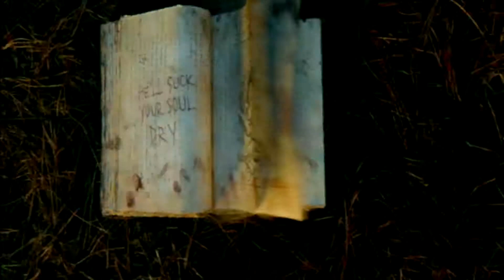Juan Carlos Escalante vive la experiencia Posesión Infernal (Evil Dead) - 05 de Abril en Cines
Una cabina muy especial, el tráiler sin cortes de Posesión Infernal (Evil Dead) y... ¡Atrévete a compartir tu miedo!
SINOPSIS: Cinco veinteañeros se refugian en una remota cabaña donde descubren "El Libro de los Muertos"  y sin ser conscientes de ello despiertan a los demonios que habitan en los bosques cercanos. Sucesivamente todos los jóvenes son poseídos menos uno, quien tiene que enfrentarse al mal y luchar por su vida.